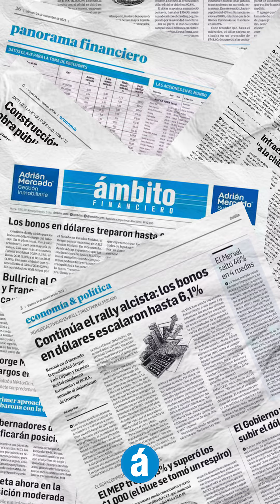DESPIDOS e INDEMNIZACIONES: cómo es el modelo UOCRA de MILEI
El DNU de Milei dispone que cada gremio pueda negociar con el sector empresarial el reemplazo del actual sistema de indemnizaciones por un régimen similar al que rige para la UOCRA.

👉🏻 Mirá el video y conocé de qué se trata este modelo.

Diseño y visualización: @soymaxiacosta
Voz: @dionogadano